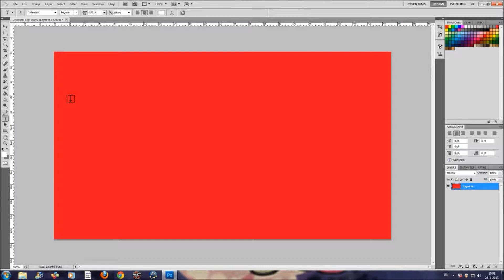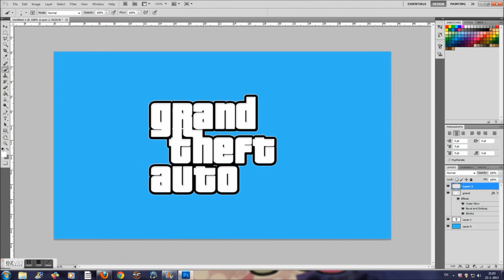Logo Tutorial : FIFA 13 & Grand Theft Auto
Already sorry for the mistakes.